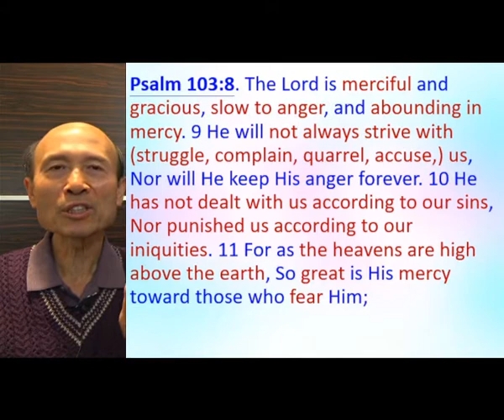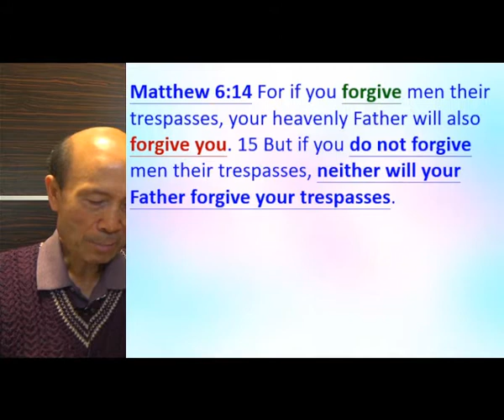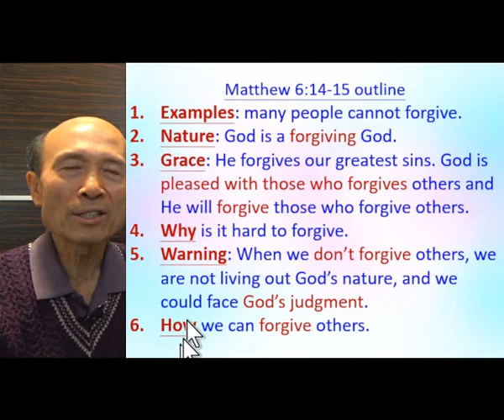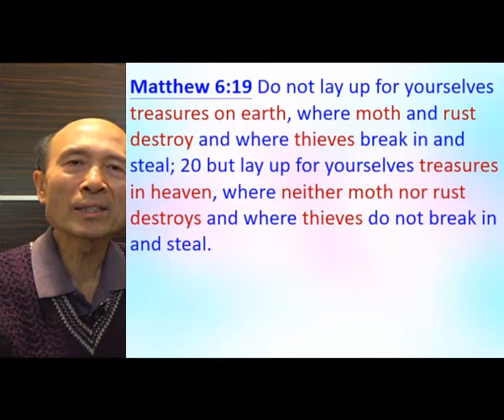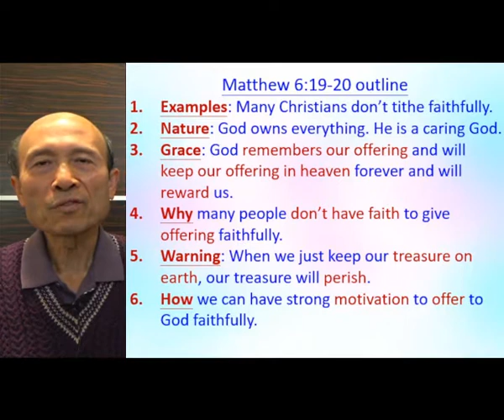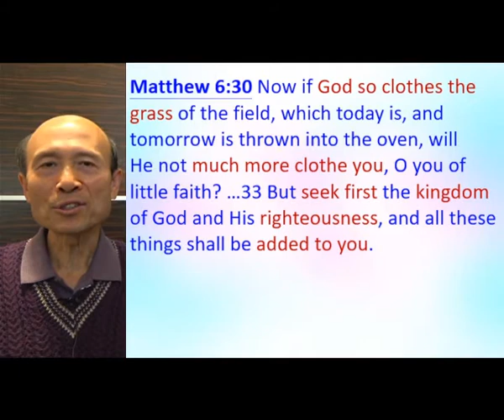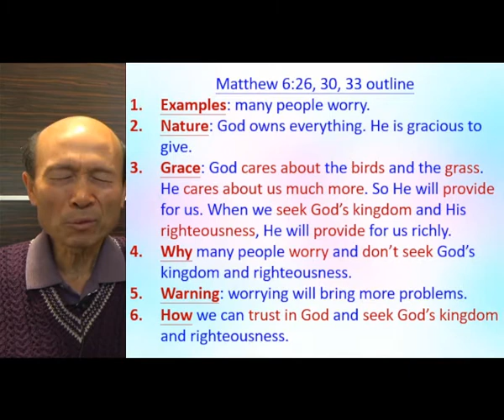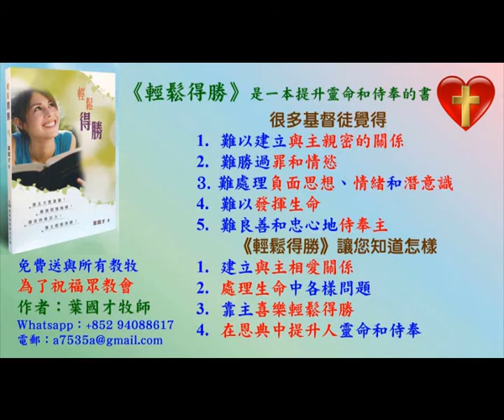Psalm 103:8; Matt 6:14,15,19,20,26,30,33–Writing sermon outlines about God’s grace-2022.03-Ps. Yip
Psalm 103:8; Matt 6:14,15,19,20,26,30,33–Writing sermon outlines about God’s grace作者簡介：葉國才牧師，37年牧會經驗，在香港播道會靈泉堂信主，擁有美國的宣道會聖經大學聖經科學士學位、美國路德會的神學院兩個釋經神學碩士學位。葉牧師曾在不同神學院和聖經學院任教，是列國的宣教士及復興者，有志提升教牧及信徒靈命和訓練人侍奉神。歡迎您將這書用作教導，我也樂意義務去您的群體或國家作不同的訓練。

1. 與主的關係：怎樣建立與主相愛的關係，怎樣從主的愛得力，怎樣深信神的供應和計劃。
2. 處理生命：怎樣不被人、罪、負面思想情緒和潛意識、婚姻和生活的問題、和侍奉的問題影響。
3. 進入不同層次的侍奉：侍奉可以由簡單的生活見證，到建立別人的靈命，或進入策略性的侍奉。

《輕鬆得勝》的特色：
1. 一目了然：簡單知道怎樣處理和發揮生命。
2. 有實際可行的方法：我和很多人曾20年實際地應用。
3. 可以輕鬆喜樂地得勝：可以在恩典中輕鬆喜樂地處理任何問題，不需要在壓力下成長。因為耶穌的軛是容易的，而神喜悅我們任何真心的努力。
4. 活出《輕鬆得勝》並不太難：處理和發揮生命並不是遙不可及。